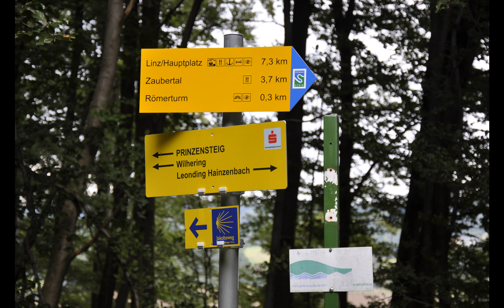Panoramio 41621 A collection of 81 pictures, original ratios respected 2018 01 11 08 32 53